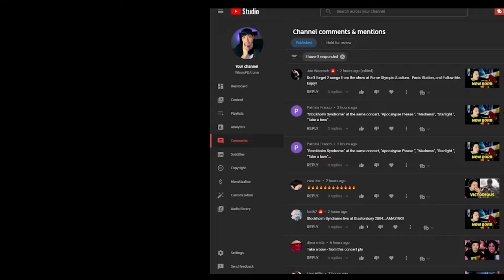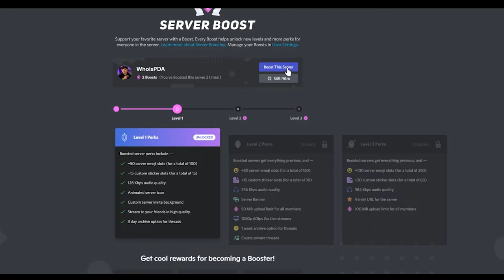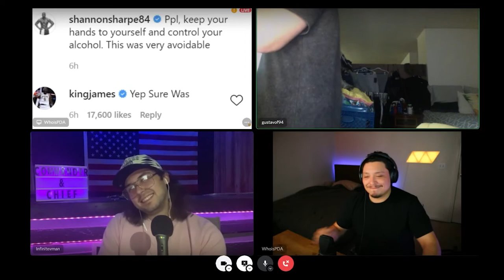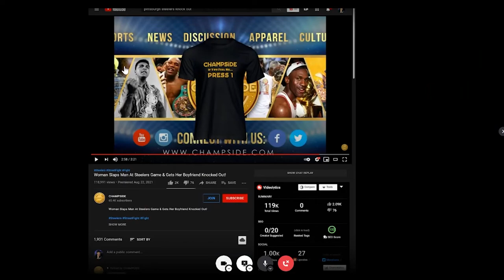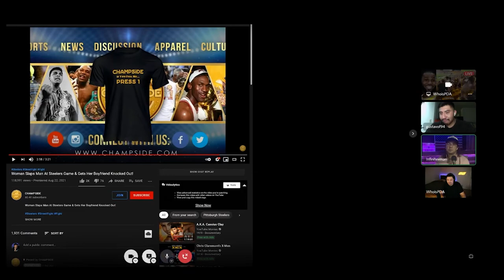LockerRoomTalk Podcast #1: "Eat More A**", "Why I HATE Disney", "STEELERS VS. LIONS FIGHT!"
Episode #1: LockerRoomTalk Podcast #1: "Eat More A**", "Why I HATE Disney", "STEELERS VS. LIONS FIGHT!"

MrGustavoFlores:
Twitter.com: